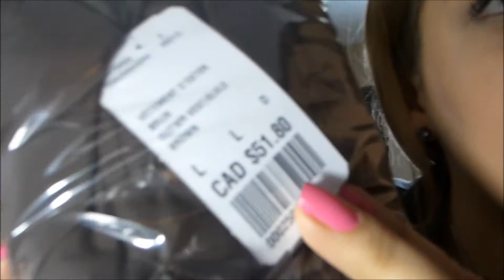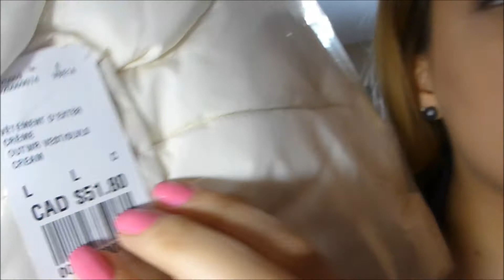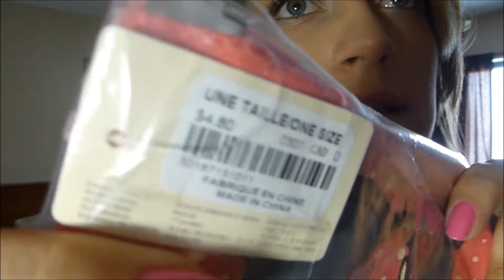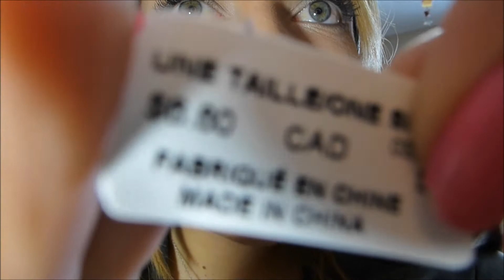Forever 21 Haul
My Package came in the mail, Check out what I got!!!